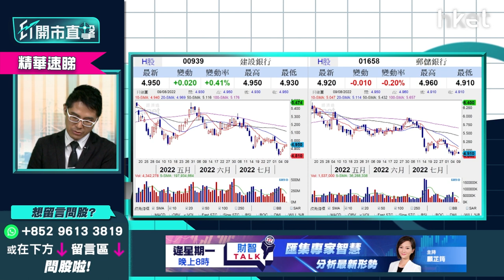【ET開市直擊】（精華）建行 (0939) 股息逾9厘估值吸引吼幾錢入手